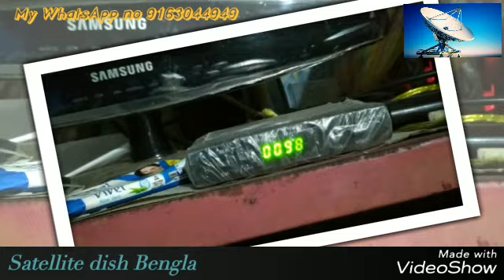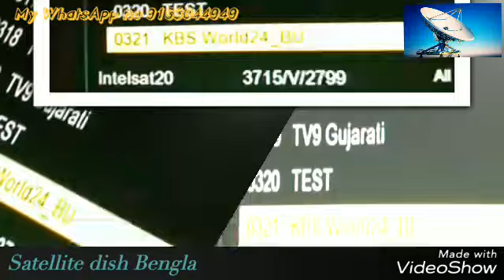DD free dish কিউ ব্যান্ড সি ব্যান্ড dish jankari